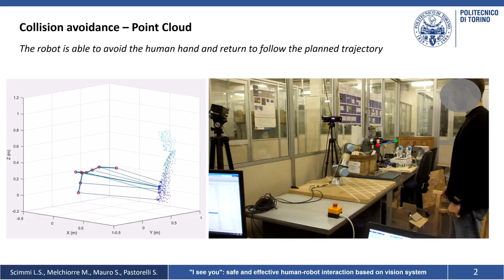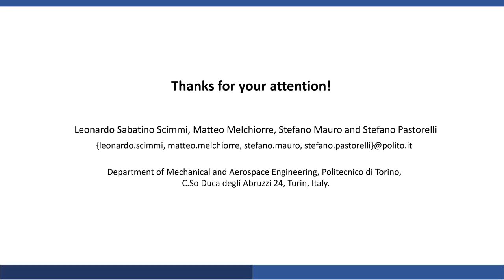I see you safe and effective human robot interaction based on vision system